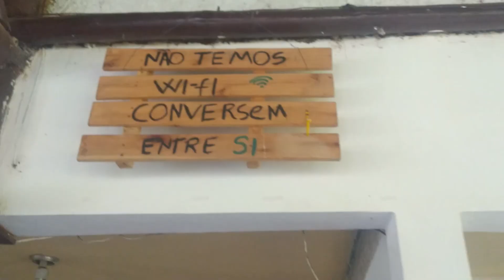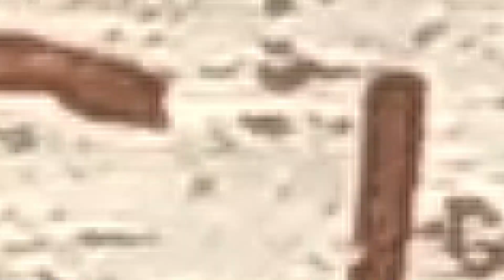APRENDENDO SOBRE TURISMO RURAL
A secretaria de Turismo e Meio ambiente de Tijucas do Sul, em parceria com o SENAR-PR, ofereceu o Curso de Turismo Rural – Oportunidades de Negócio, nos dias 04, 05 e 06 de abril, na Chácara Recanto das Hortênsias, no Morro Vermelho.

Durante o curso tivemos uma visão geral das possibilidades de turismo rural em Tijucas do Sul. Nas visitas às propriedades, o objetivo era identificar melhorias, mudanças na estrutura já existente ou implantação de nova estrutura para oferecer alternativas de turismo rural mais atrativas.

Tijucas do Sul tem inúmeras opções já consolidadas e conhecidas. Mas muitos moradores das áreas rurais querem iniciar empreendimentos no turismo rural. Por isso, cursos como este são tão importantes.

Se gostar, dê um CURTIR  e deixe seu COMENTÁRIO.

Colaboração:

É uma chácara familiar que oferece em datas especiais a famosa costela fogo de chão. É preciso reservar com antecedência. Tem um pão caseiro saboroso,  doces e geleias divinas.

Produzem um vinho colonial muito tradicional na região. Oferecem degustação de vinhos, suco de uva, queijos, salame, doce de uva, doce de leite. Você também pode conhecer o cultivo de hortaliças orgânicas, produzidas na localidade que possuem o selo de qualidade da marca Orgânicos do Sul. Você pode comprar e levar todos os produtos.

Localizado na comunidade de Rio da Una, em Tijucas do Sul – a cerca de 50km de Curitiba. Tem vários tanques de peixes, onde se pratica a pesca esportiva (pesque e solte).
Oferece local para camping, às margens de um lago enorme, muito procurado por quem gosta de remar de caiaque ou standup paddle. No restaurante, cardápio com várias opções, entre elas a tilápia frita e uma maionese que é o segredo da casa!!!

•  𝐏𝐞𝐬𝐪𝐮𝐞 𝐩𝐚𝐠𝐮𝐞 𝐝𝐚 𝐝𝐨𝐧𝐚 𝐃𝐞𝐨𝐳𝐢𝐭𝐚. Está em fase de reestruturação.
Localizado na Comunidade do Campestre | Morro Vermelho
Bem em frente, tem outro pesque pague familiar, que está se adaptando para receber visitantes. Os dois locais são muito bonitos e vale a pena conhecer.

📹 Captação de imagens: Fernando Parracho e Cláudia Kochy Kiesky
🪄 Edição: Kaka Silocchi

Agradecimento pela contribuição em fotos e vídeos a Nelci Batista, da 𝘚𝘦𝘤𝘳𝘦𝘵𝘢𝘳𝘪𝘢 𝘥𝘦 𝘛𝘶𝘳𝘪𝘴𝘮𝘰 𝘛𝘪𝘫𝘶𝘤𝘢𝘴 𝘥𝘰 𝘚𝘶𝘭, e Márcia Zen, do 𝘙𝘦𝘤𝘢𝘯𝘵𝘰 𝘥𝘢𝘴 𝘏𝘰𝘳𝘵ê𝘯𝘴𝘪𝘢𝘴.